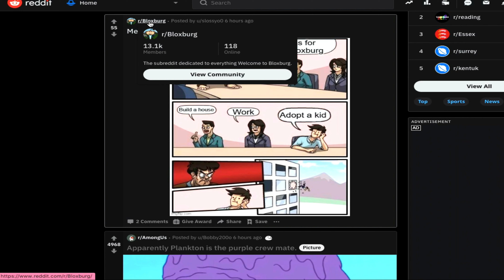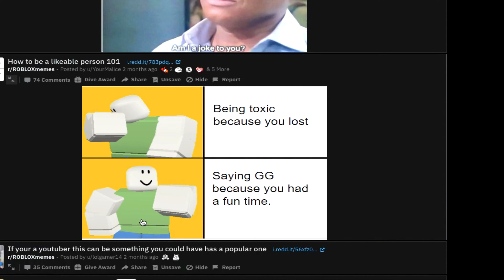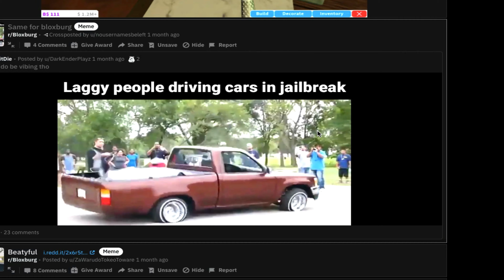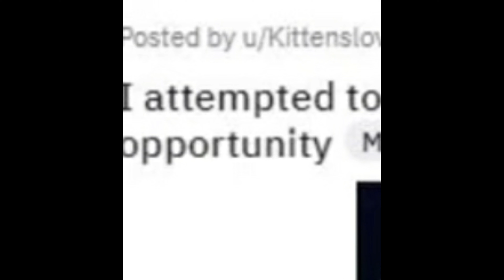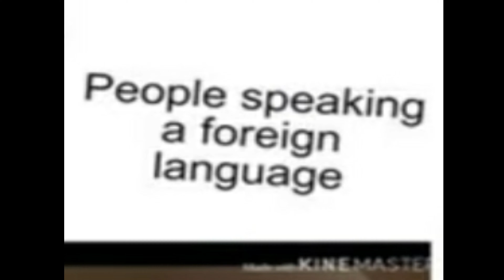SOME NICE ROBLOX MEMES!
yes.. Roblox memes 😍